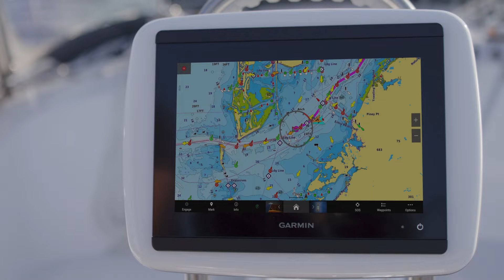Introducing Garmin Navionics+ Cartography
Whether it’s for cruising, sailing, fishing or other maritime pursuits — on offshore or inland waters — the Garmin Navionics+ lineup of standard and premium cartography products offers the most current, most accurate all-in-one solution for seamless mapping and navigation.